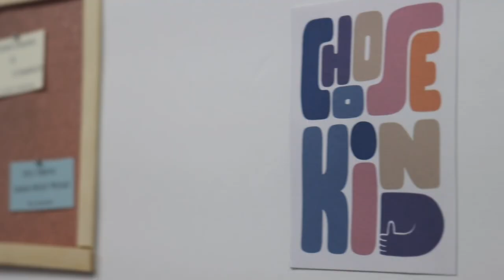CASTLES & COBS || EP. 5 || BETRAYAL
Things are starting to boil over for this trio of friends as the world around them continues to be left in disarray as more foals continue to go missing. Prime Minister Asher has been feeling the affects of the stress from having all of this placed on his shoulders while having to be the face of the government. After a fight left things in a rough patch for the friends, they proceeded to play Castles & Cobs only to be pulled into the game themselves. Now these three are left to figure out how to escape from the clutches of the Kevland King and the world of Castles & Cobs...
AHHH EPISODE FIVE IS FINALLY HERE Y'ALL!!! So sorry for the wait on this one! I had a lot going on from my brother and sister both had weddings back to back, we renovated our house, and literally life has just been insane so Castles & Cobs took a bit of a back seat there OOPS!
Trust me I won't make y'all wait nearly as long for Episode Six because things are about to get SPICEY for this trio!!! 🔥
Have a YouTube video that you'd like to see me do? Comment it down below! I'm always looking for FRESH HAWT NEW video ideas to keep things on my channel HECKIN SPICEY!
FIND ME ON THE INTERWEBS -